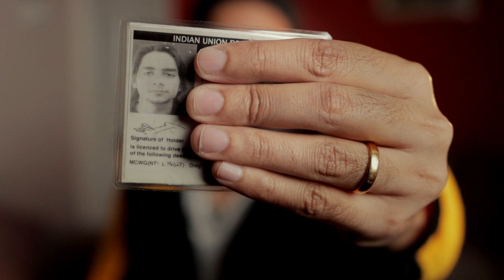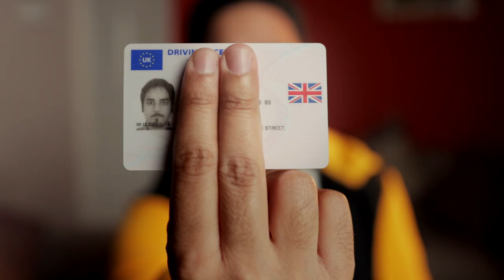Story of an Indian who spent ₹2 Lakhs to get a British Driving License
Indians applying for a British driving license, please watch this video!

People who know me well are aware of my love for cars and motorcycles. I started to drive at a very early age in India. When I moved to the UK, I was desperate to buy a car because of crazy weather conditions in the UK. They say that it can literally rain, snow and be sunny again on the same day and I have witnessed it myself. My journey began with a British provisional license but I had no idea what was coming ahead. I passed my theory test on a second attempt but it took me 4 practical tests and humungous amount of hours of driving lessons to finally pass and have my full car license. It is such a blessing to have it especially in a country like England. My insurance dropped from £1800 to £525 after obtaining a full UK license which was fantastic. Thanks to Admiral- my favourite insurance company in the UK. I have been driving in the UK for over 2 years now and I can't wait to start the process for a motorcycle license, as I would absolutely love to own a motorcycle here in the UK.

Also, the best app to prepare for your theory test would be 'Official DVSA Complete Theory Test Kit'. All the best!